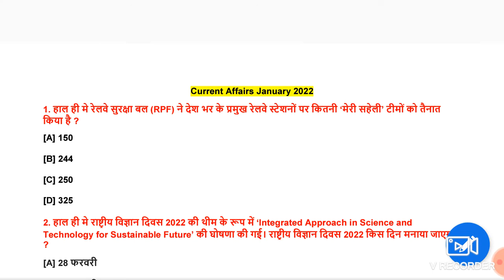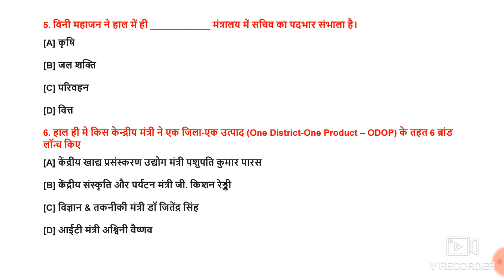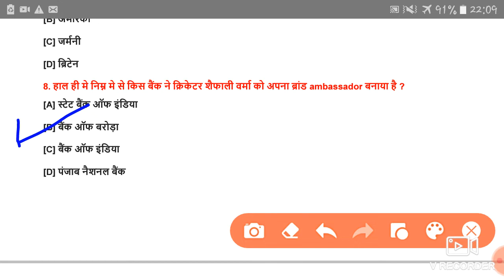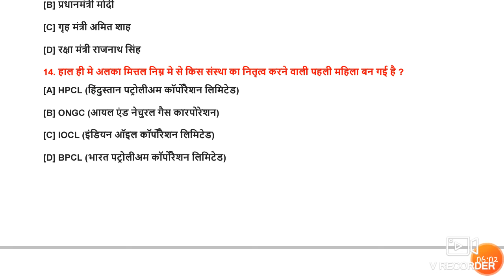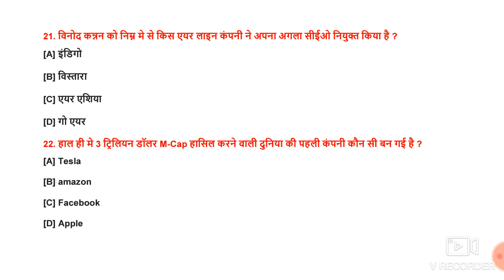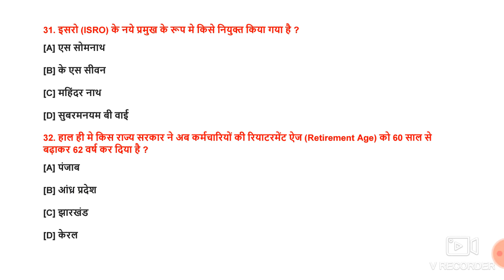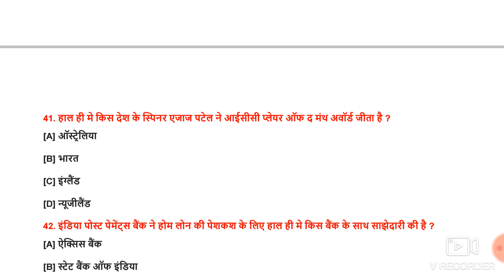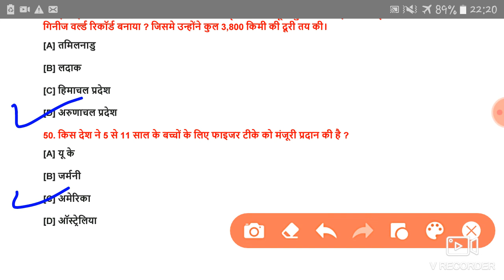Current Affairs 2022 | Current Affairs 2022 January